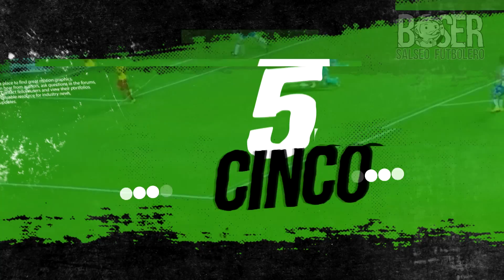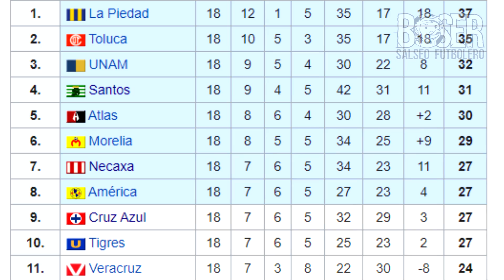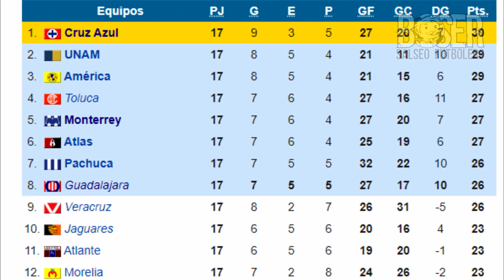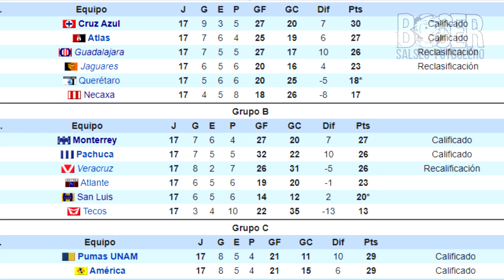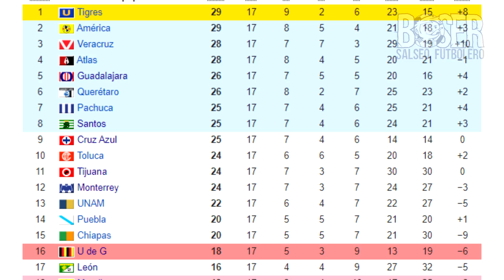6 Campeones del Futbol Mexicano Con Pésimos Torneos, Boser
6 Campeones del Futbol Mexicano Con Pésimos Torneos, Boser
de todos los campeones de la Primera división de México, desde 1943 hasta el actual campeón han existido campeones del futbol mexicano que tuvieron un pesimo torneo y aun asi pudieron levantar la copa